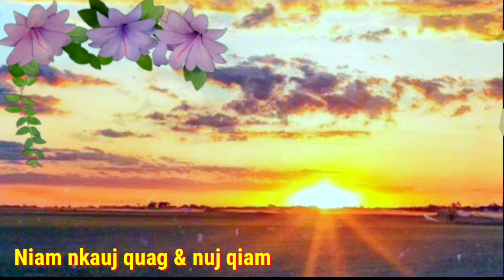Niam nkauj quag & nuj qiam